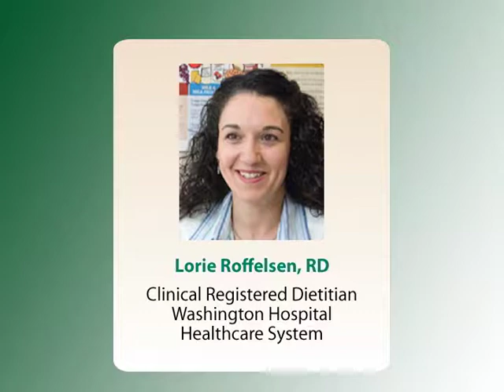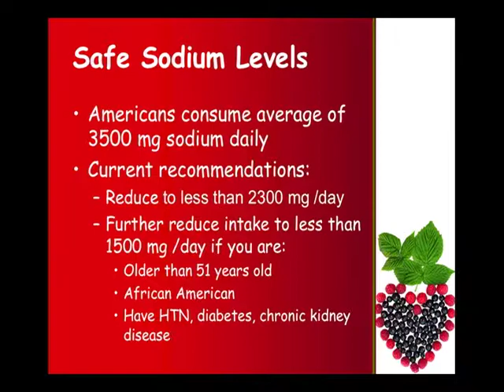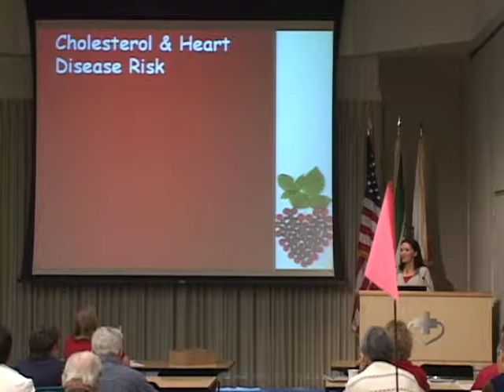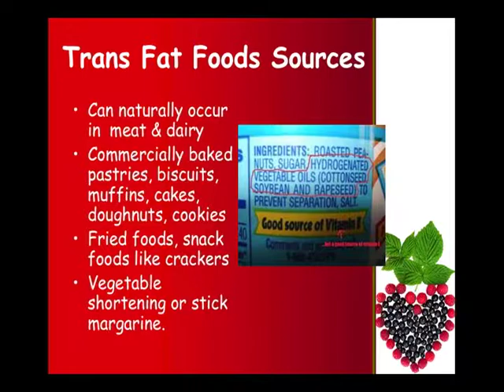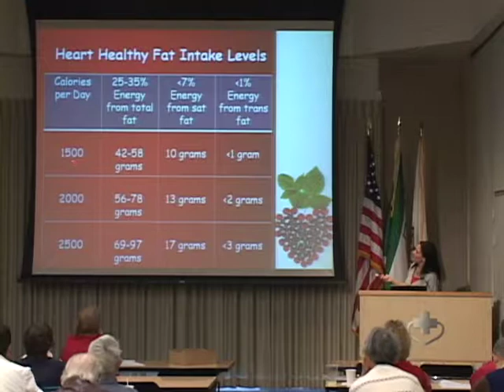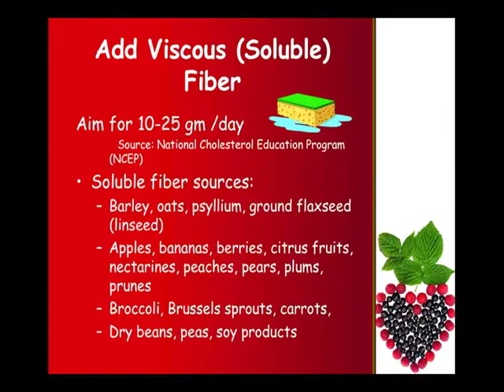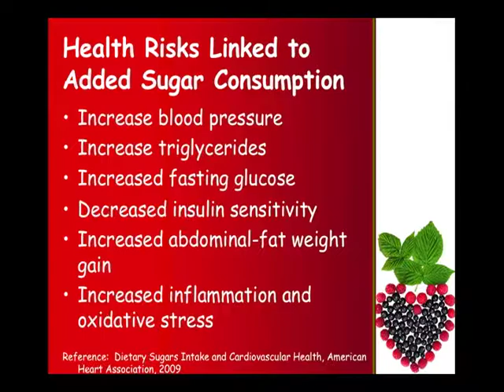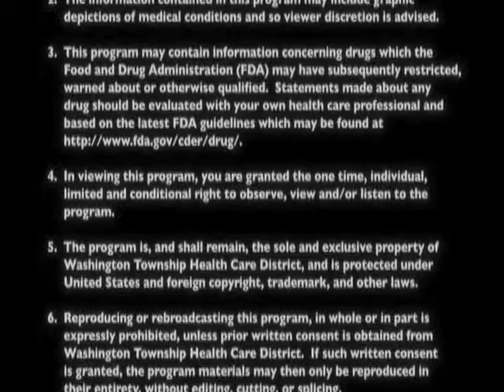Heart Healthy Eating After Surgery and Beyond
Presented By:
Lorie Roffelsen, RD
Clinical Registered Dietician

Original Air Date:
02.14.12